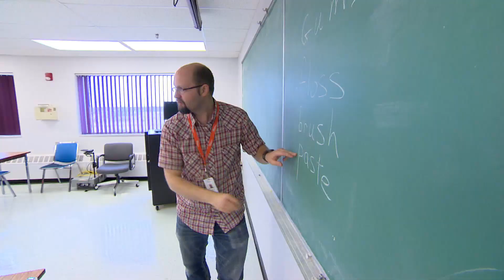For refugees, their first barrier is often language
Learning English is a challenge for asylum-seekers who have made it safely to Canada, CBC's Bonnie Allen reports